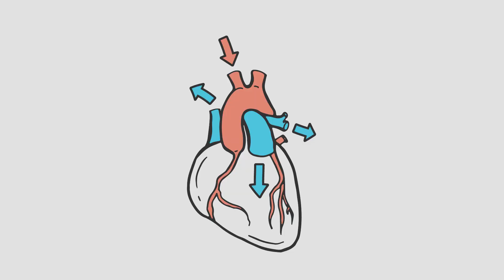ТОП-5 «ВРЕДНЫХ ПРОДУКТОВ» | Доктор 24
5 продуктов, которые я не ем! Врач-диетолог развенчивает опасения по поводу «самых вредных продуктов».

Кто решает, какие продукты – вредные, а какие – нет? Нужно ли бояться майонеза или яиц? Или все дело – в их количестве? Разбираемся в новом выпуске «Доктор24»!

ЭКСПЕРТ: ОЛЬГА ПАНОВА - нутрициолог